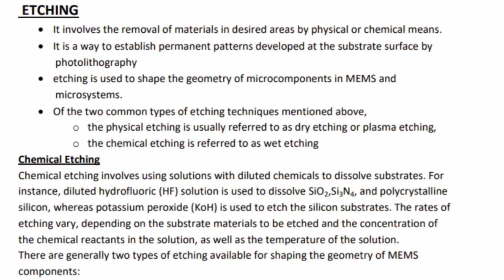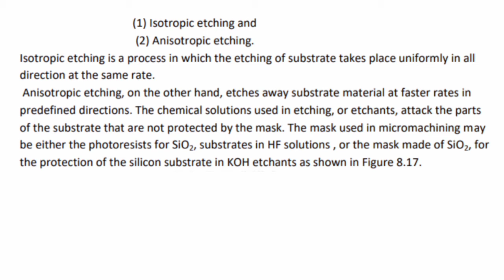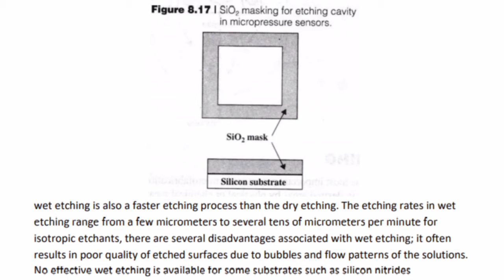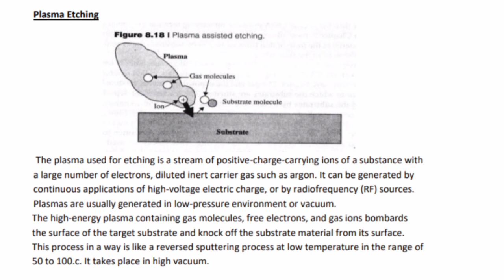ETCHING || MODULE 4 || EC 465 || KTU MEMS || LECTURE 35